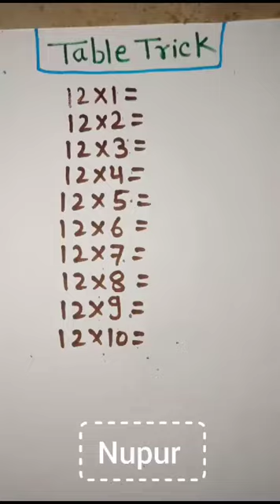youtubeshorts math mathexpert mathquestion